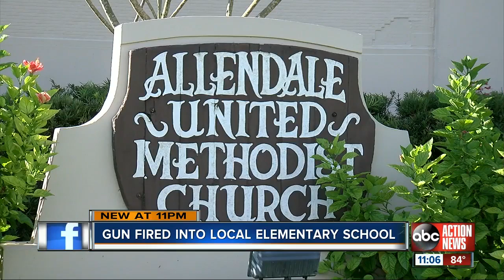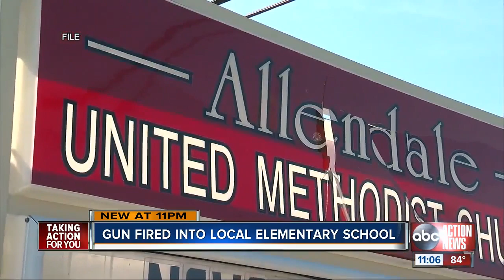Gun fired into a St. Petersburg pre-school